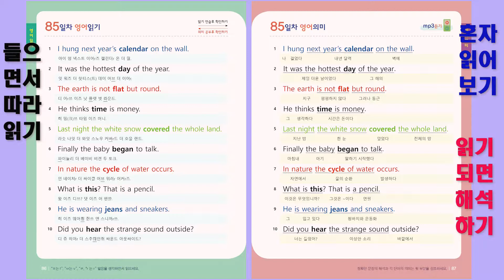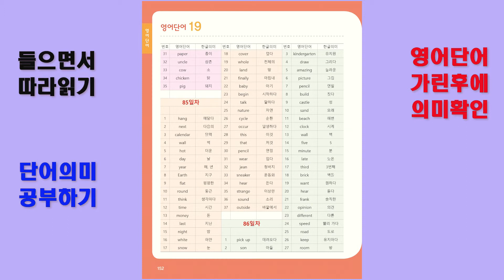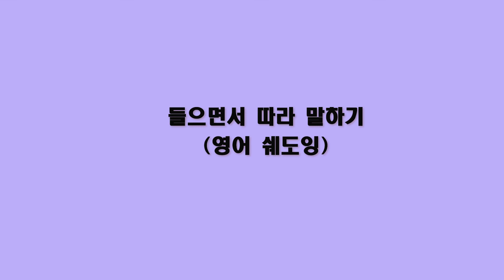[85일차] 수능영어학원 고등영문법 영문법책을 위한 초등영어공부 혼자하기 100일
한글만 읽을 줄 알면 누구나 초등영어공부 혼자하기가 가능합니다.
영어학원에 가기전 기초 영어단어를 읽고 쓰고 의미를 안다면
영어학원에 들일 시간과 비용을 절약할 수 있습니다.

영어를 전혀 모르는 부모님일지라도 자녀 영어교육 가능합니다.
학생이 곧 선생님이 되어서 형제자매가 가르치고 배울 수 있습니다.

본 교재는 제가 영어학원을 하면서 직접 가르쳤던 형식으로 만들었습니다.

우선 한글발음이 있는 영어문장을 보면서 원어민 목소리를 들으면서
스스로 영어를 읽어보도록 한 후 제가 나중에 확인을 해서 모르는 것만
다시 한번 정확하게 읽어보는 과정으로 했었습니다.

이렇게 하면 아는 것은 빨리 넘어가고 모르는 것만 집중해서 할 수 있어서
빠르면서도 정확하고 효율적인 영어공부가 가능하다는 장점이 있습니다.

영어발음에 대해서는 전혀 걱정을 안하셔도 됩니다
마치 노래를 배우는 것과 같은 원리라고 생각하면 이해가 쉽습니다.

한글 노래가사를 보면서 가수의 노래를 들으면서 노래를 노래처럼 불러야 하는 것처럼
영어의 한글발음을 보면서 원어민의 목소리를 들으면서 원어민처럼 읽으면 됩니다.

본 책으로 100일 동안 공부하면 누구나 초등학교 6학년 영어수준은 가능합니다.

약 100건의 실제 구매해서 공부하신 분들의 구매 후기를 볼 수 있습니다.

교재는 온라인서점에서 구매가능합니다

원어민 음성 다운 받기

콜롬북스 앱에서 "초등영어공부 혼자하기 100일" 검색 후 다운